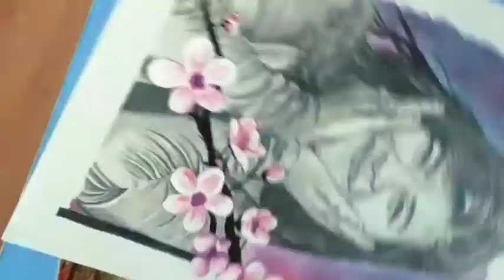Portrait Sketch on Demand #04 | Fusion of cherry blossom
DM for your sketch...
(Paid only)
timelapse portrait drawing
Portrait drawing
Pencil drawing
Realistic portrait drawing
Pencil shading
Realistic pencil sketch
Colored Fusion of cherry blossom